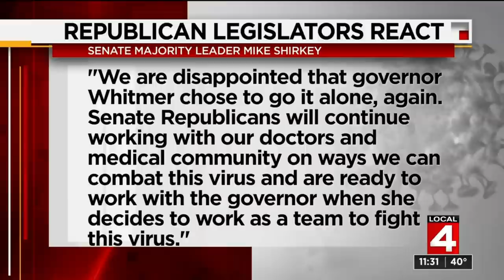Michigan faces 3-week shutdown impacting schools, restaurants and more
There will be an economic impact from another round of closures, but Whitmer said Michigan needs healthy people to get back to a healthy economy.